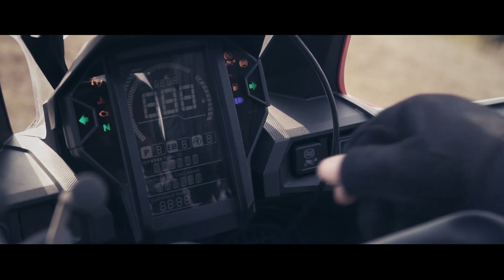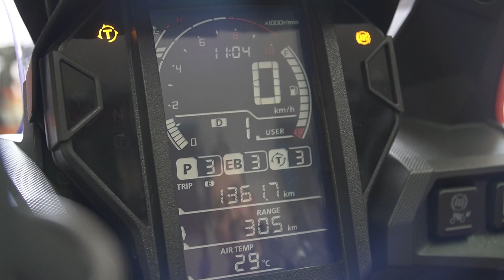Mengenal Garuda motor untuk keliling dunia Equatoride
Hallo Overlanders,

Pada episode kali ini saya akan memperkenalkan GARUDA, sepeda motor yang akan digunakan untuk perjalanan keliling dunia EQUATORIDE. Sudah benyak penjelajah dunia menunggangi Africa Twin khususnya yang menggunakan pedal perseneling di kaki kanan dan tuas kopling di tangan kiri. Pada Africa Twin CRF1000DCT L2 Adventure Sport fungsi keduanya digantikan dengan tombol2 pada tangan kiri dan kanan. Teknologi canggih yang diterapkan pada type ini justru menimbulkan keraguan diantara para penjelajah dunia, sehingga sejauh ini belum ada yang menggunakannya keliling dunia. Untuk menjawab keraguan tersebut, maka saya AKAN MENCOBANYA !!

AFRICA TWIN SPESIFICATION
CRF1000DCT L2 Adventure Sport

DIMENSION:
Overall (LxWxH)       : 2,312 x 932 x 1,509 mm
Fuel Tank Capacity  : 24,2 liter
Ground Clearance    : 211 mm
Curb Weight             : 242 kg
Seat Height           : 860 mm
Wheelbase           : 1,555 mm

ENGINE
Type           : Liquid-cooled, 4-stroke, 8-valve, Parallel Twin Cylinder
Engine Displacement : 999,11 cc
Cooling system  : Liquid Cooled
Fuel Supply System : PGM-FI (Programmed Fuel Injection System)
Bore x Stroke  : 92,00 x 75,15mm
Max. Poer Output         : 69.2 kW/7,500 rpm
Max. Torque          : 95.4 Nm/6,000 rpm
Starting System         : Electric
Clutch System         : Wet, 2 multiple with coil springs- Double Clutch Transmission
Oil Capacity          : 4 liters (Periodic Exchange)

FRAME
Frame Type             : Semi Double Cradle, Steel
Front Suspension Type  : Showa 45 mm Inverted Telescopic Fork
                                             with 252 mm stroke, 224 mm Axle Travel
Rear Suspension Type   : Rear Showa, Pro-Link, 240 mm Axle Travel,
                                            101 mm strokeBrake
Brake Type      : Front Hydraulic, dual 310 mm discs
                        Rear Hydraulic Disc 256 mm
Brake System      : ABS
Tire / Size              : SHINKO 705E/805E Front 90/90 - 21M Rear 150/70R - 18 M

ELECTRICAL
Ignition Type              :  Full Transisterized, Battery
Spark Plug Type      : NGK SILMAR8A9S
Headlight              :  Hi 17 W x 1 (LED), Low 18 W x 1 (LED)

Support by                  :  Eiger Riding
Art Director                 :  Fireworks Film